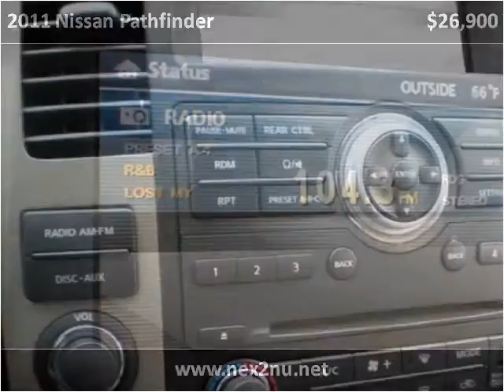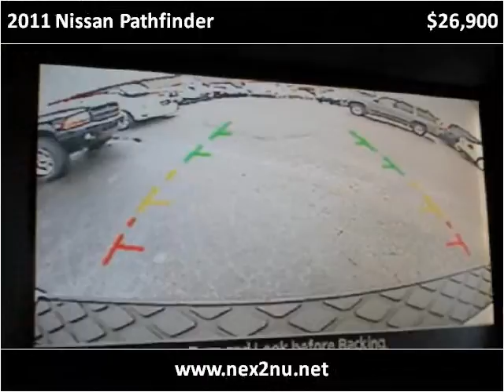2011 Nissan Pathfinder Used Cars Rocky Mount NC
This 2011 Nissan Pathfinder is available from Nex-2-Nu Auto Sales.